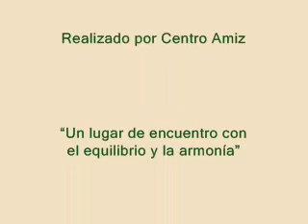Esencias Complementarias del Mediterráneo Angelica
En este video de las Esencias Florales del Mediterraneo Complementarias puedes ver la imagen y descripción de Angelica.